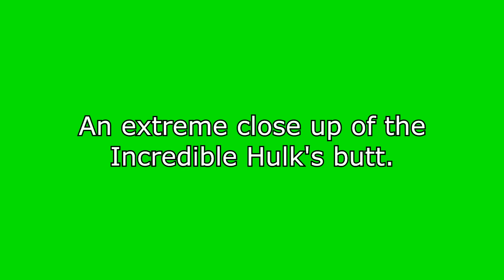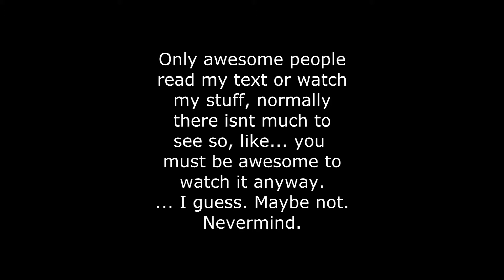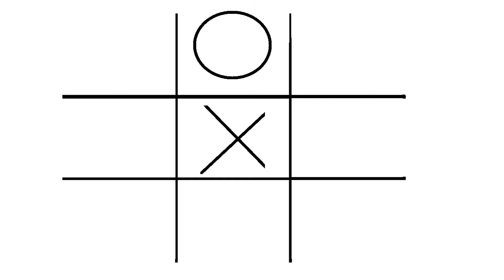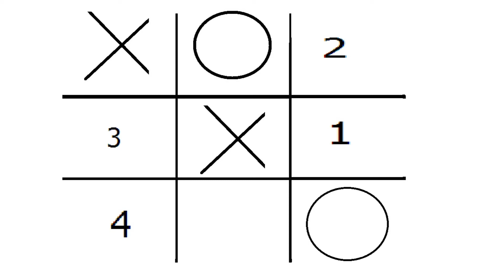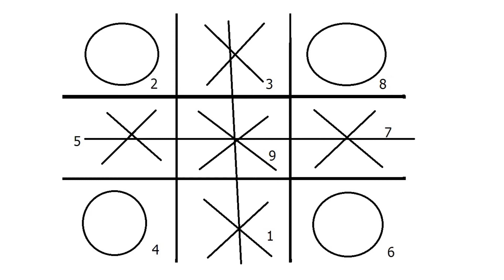SIGH TIN BURAGATE. I has 200+ subs so here is this video!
Everything you never wanted in a video with logic in it (sort of) and other things happen.
I talk about the only thing no one has talked about dealing with Sye Ten Bruggencate!
What can that thing be? No one reads this description so even if I told you, it would not mater since you are not reading it. Someone will post a comment saying "I read your description nahnah!" and I'll be wrong again, oh the horror, the horror.

Thank you to all my subs. This vid was made before I had what subs I now have so my number is off. Once again none of this matters since no one is reading this other then that person who will read it.

Words go here.